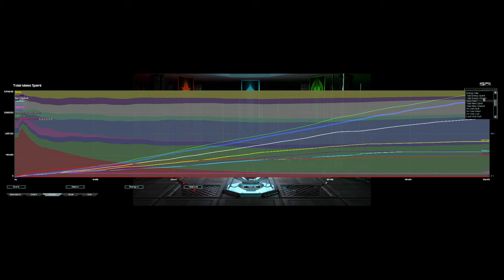Final Doom Wave v3 Final Final 2.0 Edited | Supreme Survival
Map: Adaptive You Should Join Cujo67s

Take 8

UI mods used:
* NoShake
* Notifications
* UI Party
* Hotbuild Extra